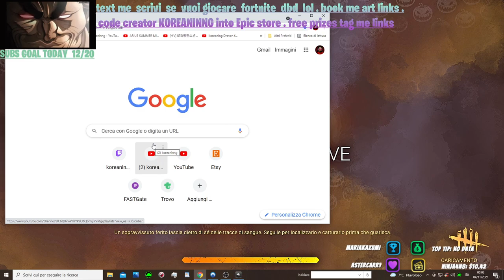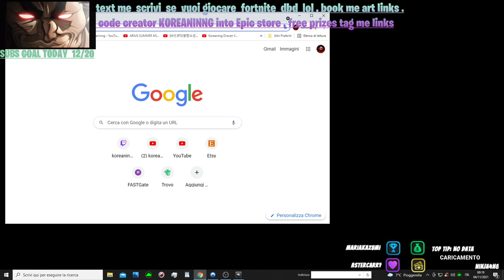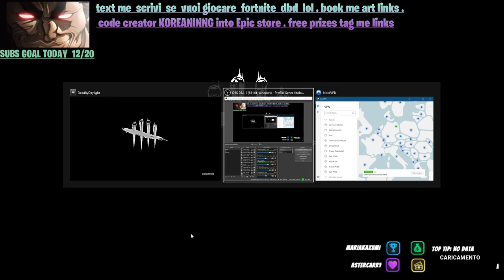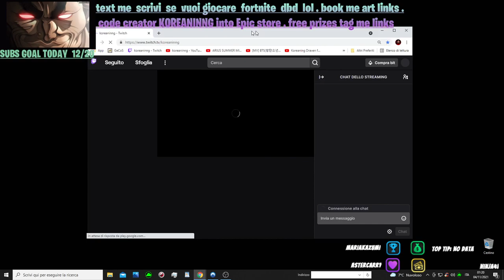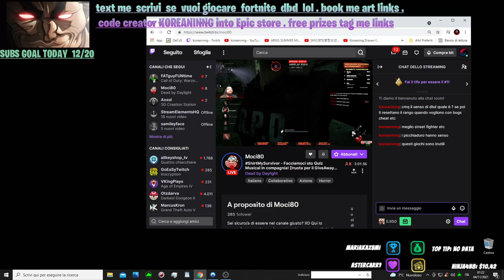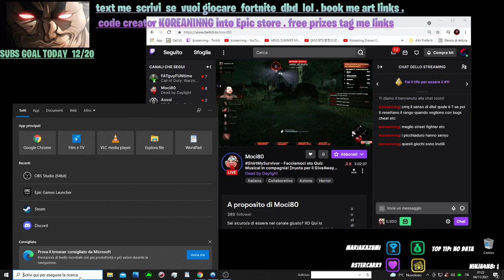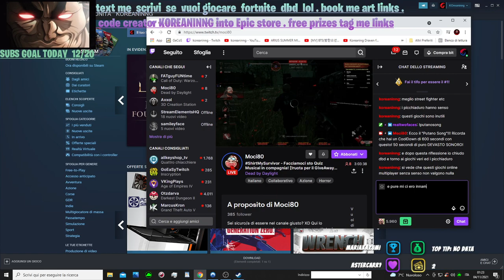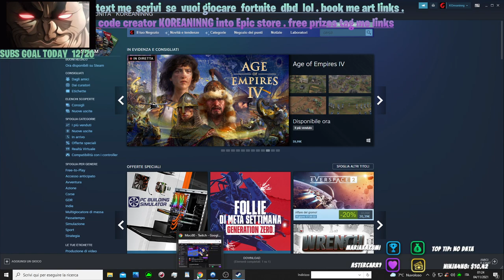vinci facile. supporto sociale and gaming add me subs parliamone